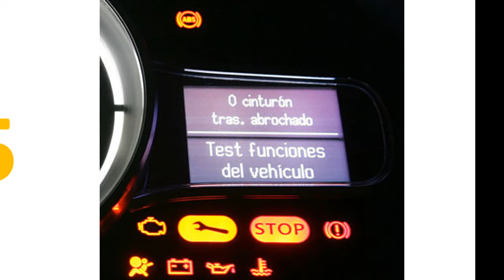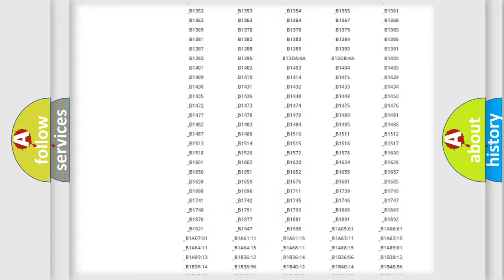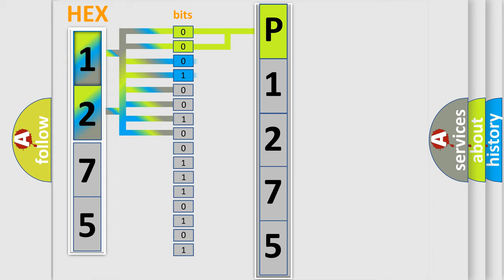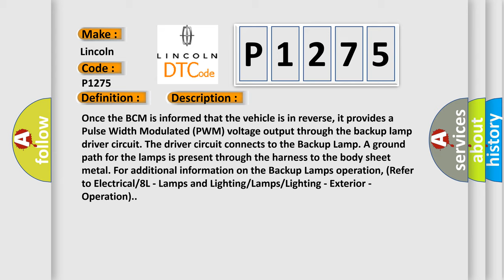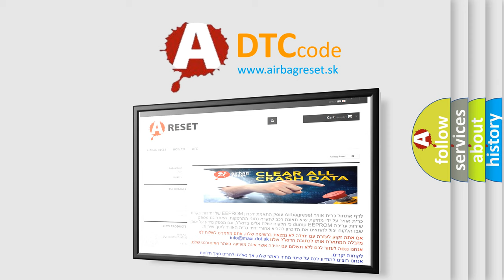DTC Lincoln P1275 Short Explanation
Contents:
0:21 Basic DTC analysis according to OBD2 protocol standard.
1:48 Insight into programming
2:58 A diagnostically understandable description of the Diagnostic Trouble Code
3:05 Basic error definition

Make:
Lincoln
Code:
P1275
Definition:
Left Reverse Lamp Control - Circuit Short To Ground - Base
Description:
Once the BCM is informed that the vehicle is in reverse, it provides a Pulse Width Modulated (PWM) voltage output through the backup lamp driver circuit. The driver circuit connects to the Backup Lamp. A ground path for the lamps is present through the harness to the body sheet metal. For additional information on the Backup Lamps operation, (Refer to Electrical or 8L - Lamps and Lighting or Lamps or Lighting - Exterior - Operation).
Cause:
LEFT BACKUP LAMP DRIVER CIRCUIT SHORTED TO GROUNDLEFT BACKUP LAMPBODY CONTROL MODULE (BCM)